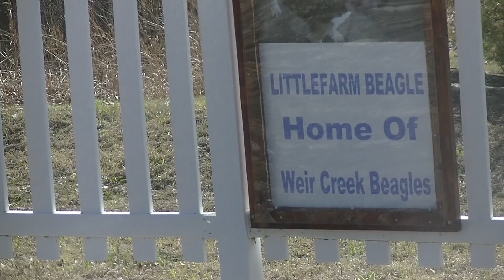Littlefarm/Littleapple Beagle Spring Training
Out with the hounds today,Young and old pups,Littlefarm and Littleapple Beagle,let them hounds run.